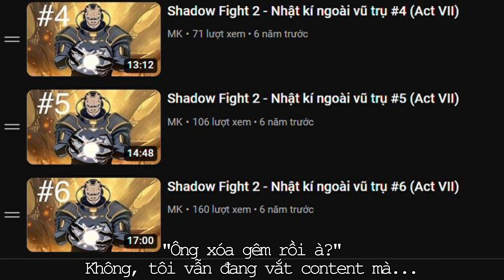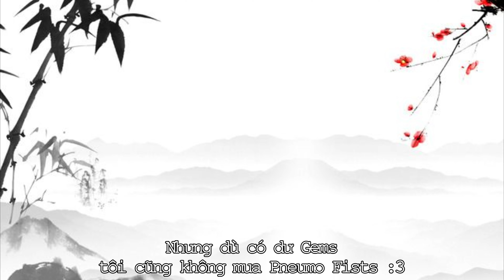Shadow Fight 2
〘Programs used for video〙
● Horsie in the Hedge Limited's Werble
● Microsoft PowerPoint
● Paint 3D
● Capcut

Edited on January 15, 2024

𝐼 𝑠𝑡𝑖𝑙𝑙 𝑤𝑜𝑟𝑘, 𝑏𝑢𝑡 𝑡ℎ𝑒 𝑙𝑖𝑔ℎ𝑡 𝑖𝑛 𝑚𝑒 ℎ𝑎𝑠 𝑔𝑜𝑛𝑒.